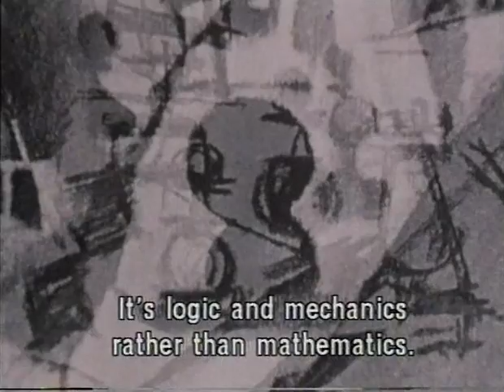Marcel Duchamp on Chess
Segment from Marcel Duchamp: A Game of Chess in which he explains his passion for the game